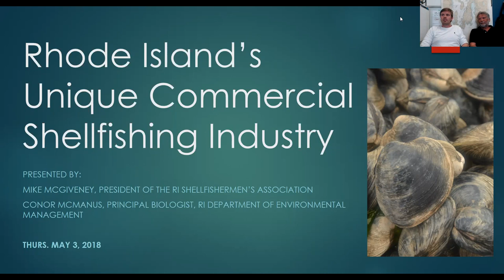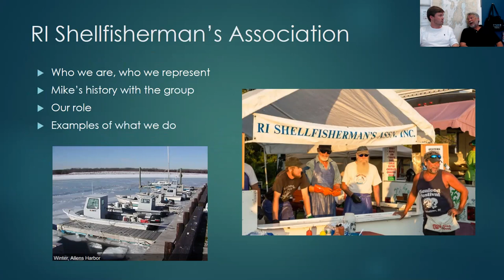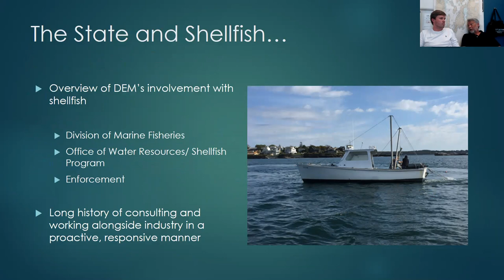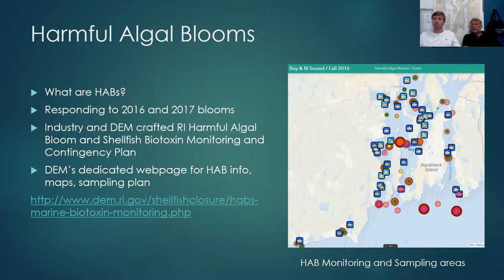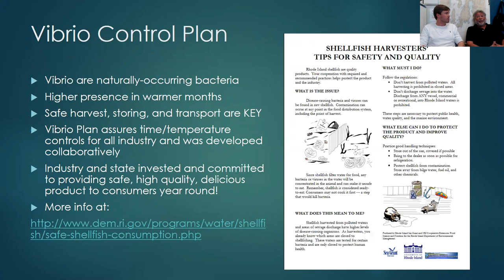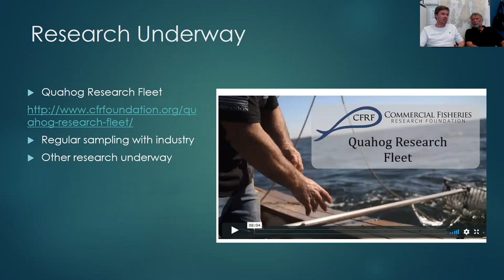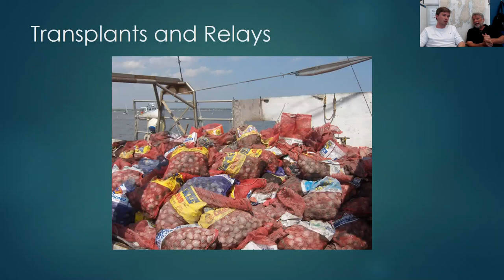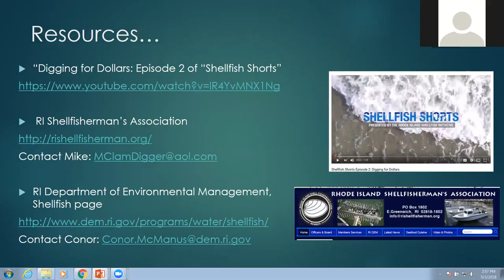WEBINAR: Rhode Island's Unique Commercial Shellfishing Inudstry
Shellfishermen and science come together! Join Michael McGiveney, commercial quahogger and President of the RI Shellfishermen’s Association, and Conor McManus, Ph.D., shellfish biologist (Rhode Island Department of Environmental Management) for a webinar about the commercial shellfishing industry. Rhode Island supports a robust shellfishing industry -- human, not machine, power is used to harvest over 28 million clams a year (2016). Learn about the unique ways in which the industry and state have partnered for years on research projects, clam population enhancement efforts that benefit recreational harvest, industry education and training innovations, and quahog stock assessments.